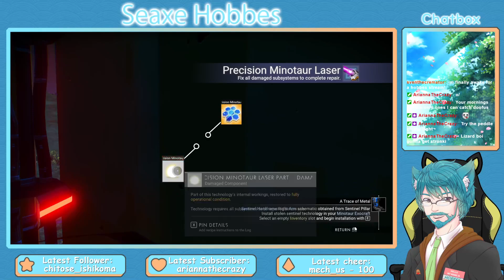No Mans sky Episode 15 - Sentinels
Welcome to Hobbes' Official FIRST own video on the channel! Make sure to show him some love!